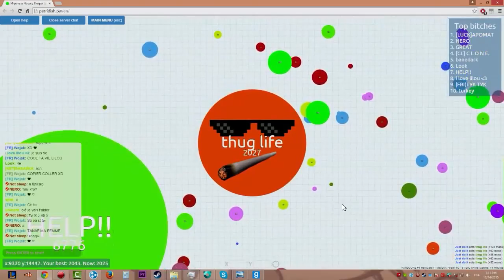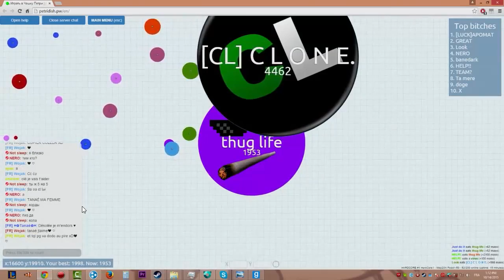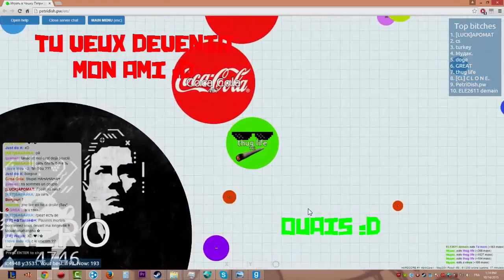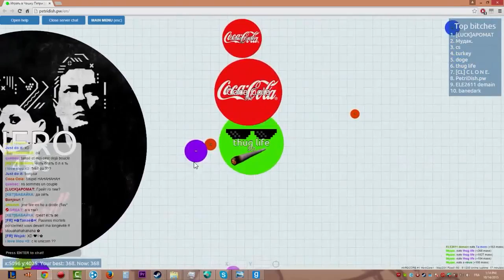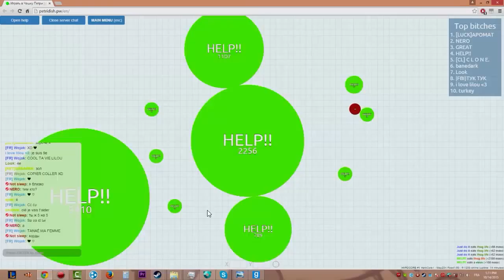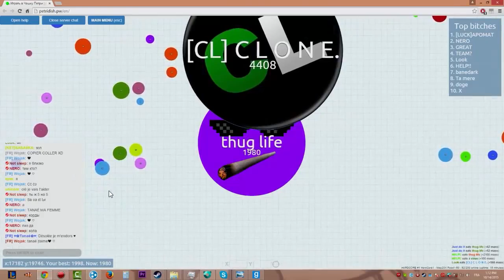LE ZAPING DE PETRIDISH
Jeux favoris : CS:GO , LoL.

Bonjour a tous aujourd'hui on se retrouve sur Petri Dish mais aujourd'hui je vous est fait un condenser de quelque partie ou j'éssaye de devenir 1er vais-je y .

Salut les s'amis comment t'aller vous mois ca va super donc la on ce retrouve sur petridish j'espère que ce jeux va vous plaire surtout si tu ve plusse de vidéo .